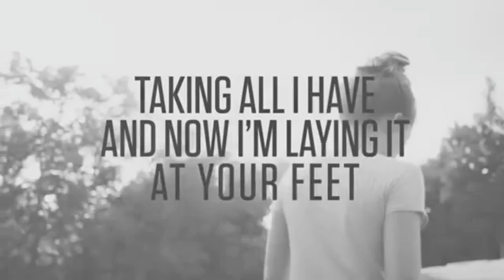Naomi Susan as an Inspiring Woman Figure 2020 from Pusat Prestasi Indonesia(2)